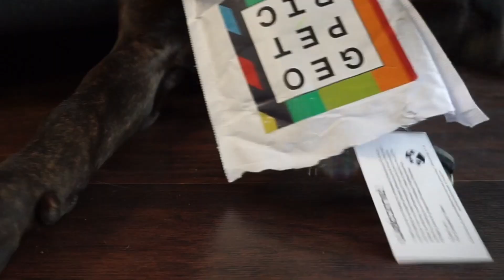Puppy’s First Vet Visit! Cane Corso/ Italian Mastiff